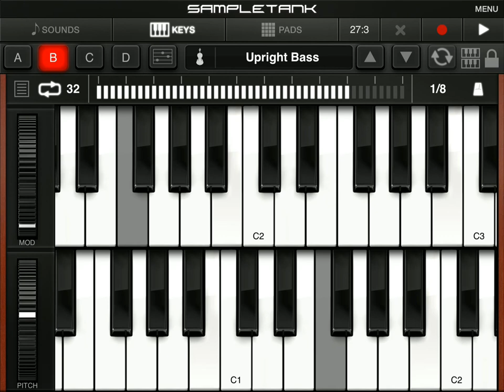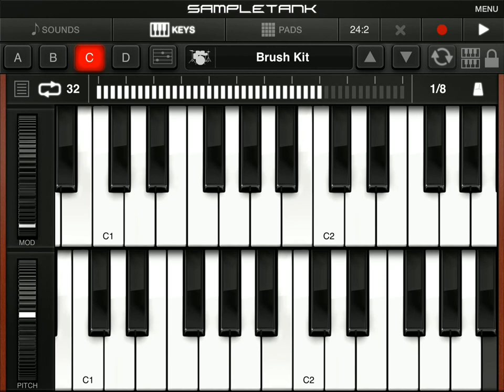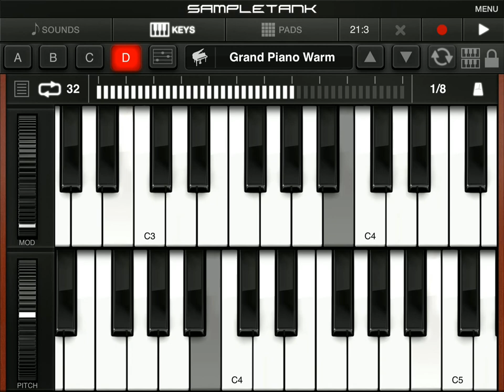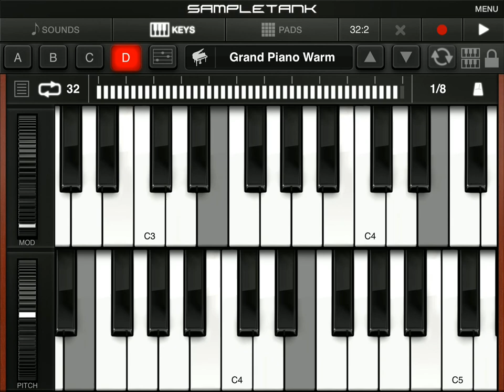Jazz tune composed on iPad with Sampletank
Here's a little jazz tune I composed with Sampletank for iPad. I used a midi keyboard connected to the iPad using camera connection kit. There's a little delay between video and sound caused by the software I used, I'm sorry for that.

Hope you enjoy it anyway!